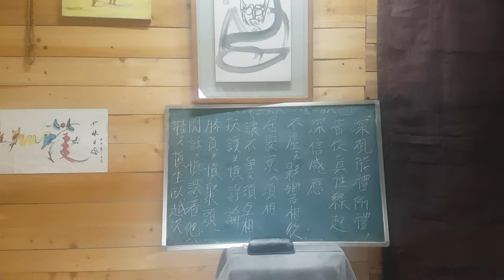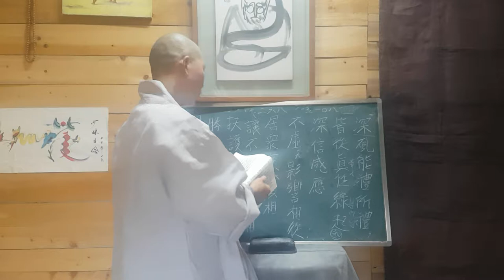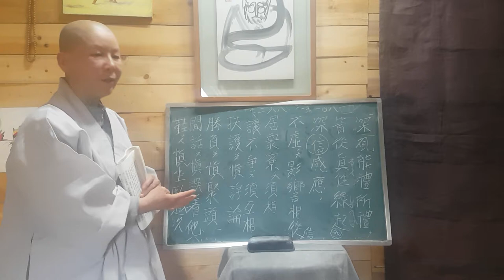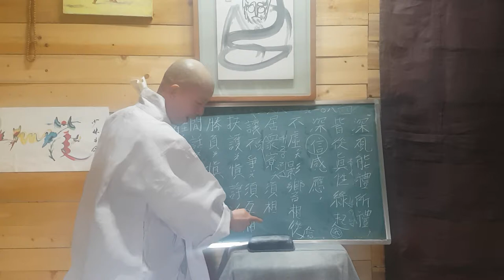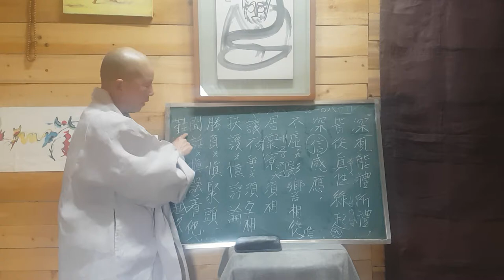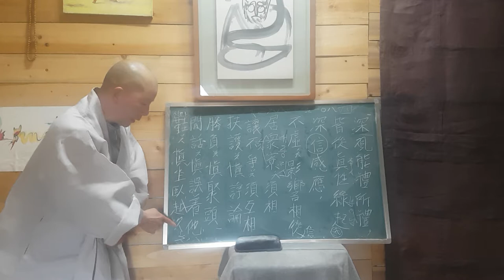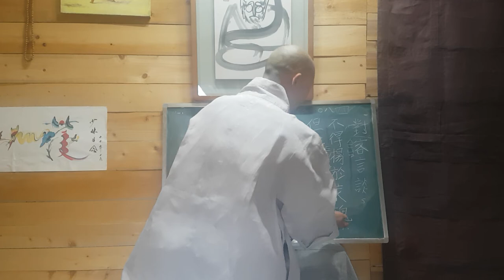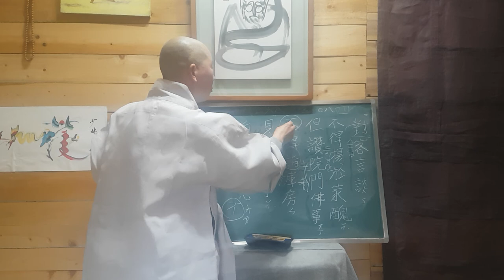초심~8강 초발심자경문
믿음이 강하며 감응이 헛되지 않다